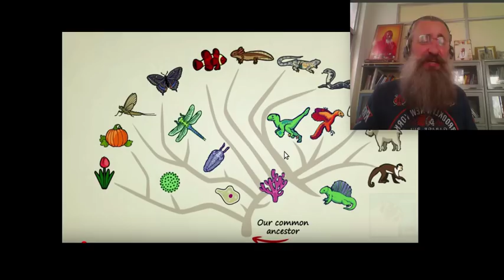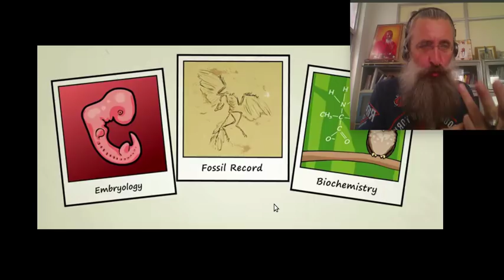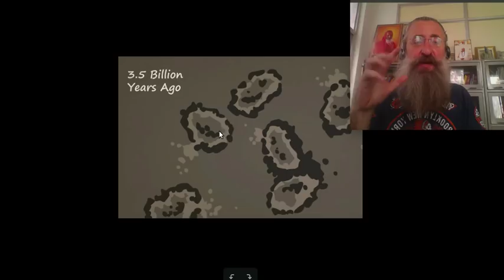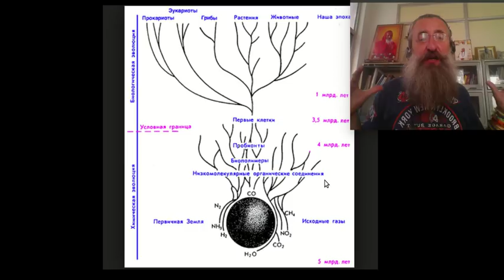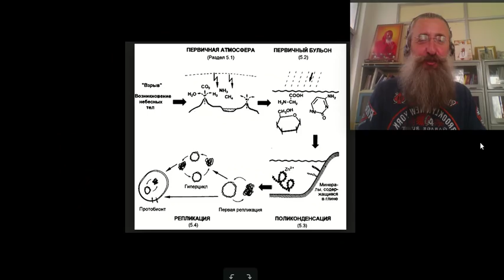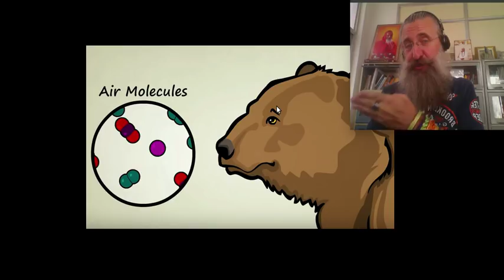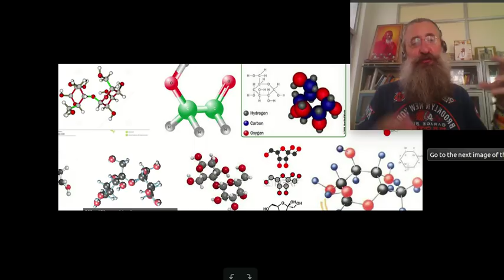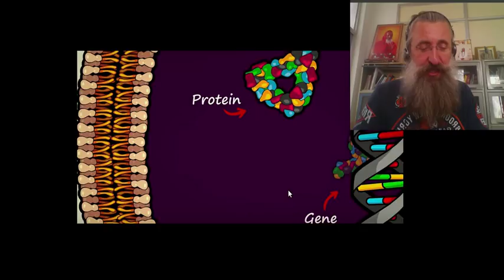32 НиР Появление ЖИВОГО ИЗ НЕЖИВОГО II Химическая эволюция.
Теория Химической эволюции - разбор двух фильмов для АМЕРИКАНСКИХ ДЕТЕЙ младших и старших классов.
 Простота хуже воровства или куда еще проще!!!
Странно что нас так разводят на деньги правители, наука и религия. Неужели мы идиоты? И если раньше наперсточники работали на вокзалах, то сегодня они в РАЙОНах и Университетах, в церквях и храмах, в правительственных кабинетах и в экране телевизора.
Что происходит? мы - умственно отсталые?
С развалом СССР рухнул мир жертвенного служения другим и теперь наука это просто один из способов мошенничества.